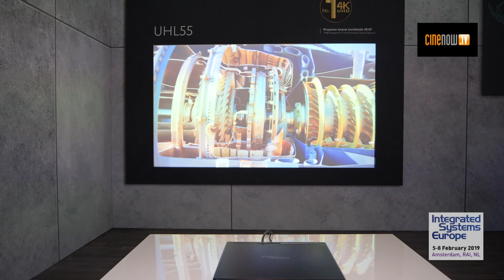Optoma UHL55 (ISE 2019)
Projecteur LED 4K UHD